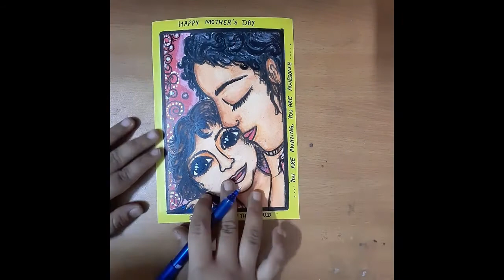Mother's Day Easiest drawing with oil pastels| Don't forget to check this out🎇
Hello Artsies!!!
Make this painting this Mother's Day to impress your Mother...